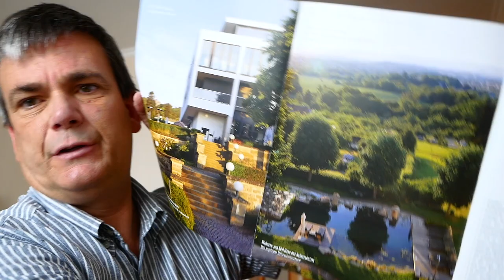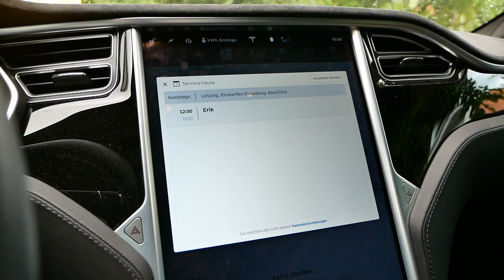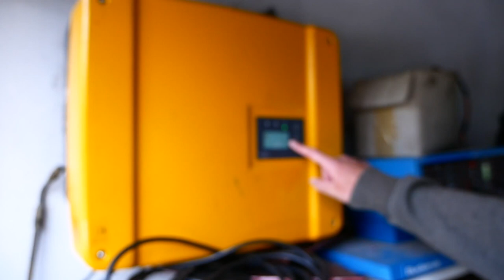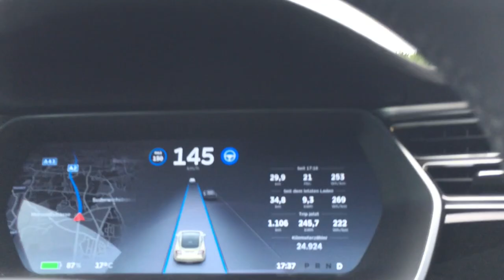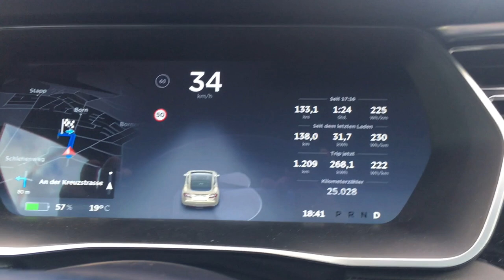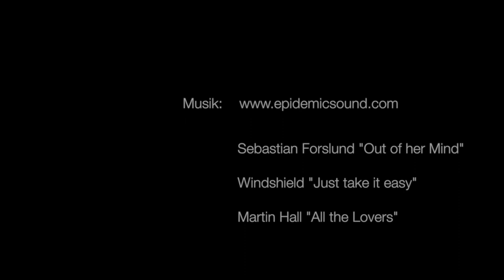Vlog#015 Besuch Erik Werkmeister - VW Samba T1 - Haus unter Solarstrom - Laden an der Windmühle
Heute fahre ich ins Sauerland zu dem Gewinner Erik Werkmeister aus dem Gewinnspiel im Vlog #005 (Kopenhagen).

Ich starte im neuen Schloßhotel in Kassel, welches einen Destination Charger hat. Den Tag zuvor war ich in Bitterfeld (Vlog #014) bei Michael Rosinsky.

Erik ist 16 Jahre alt und zu 100 % unter Strom was die E-Mobilität angeht. Sein blinder Onkel Georg steht ihm in nichts nach. Aber schaut selbst!

Windshild: Just take it away
Martin Hall: All The Lovers (Tribute Version)
Sebastian Forslund: Out of her Mind"

Hiermit bestätige ich, dass ich diesen Kanal rein privat betreibe. Die Inhalte spiegeln meine persönliche Meinung wider. Firmen, Produkte oder Dienstleistungen, die ich hier vorstelle sind keine Werbung nach § 58 Abs. 3 Satz 1 RStV. Ich beziehe keine Werbeeinnahmen hieraus. Die Einnahmen aus der Youtube-Werbung spende ich einmal im Jahr wohltätigen Zwecken. Dies wird entsprechend in einem "Special" dokumentiert.